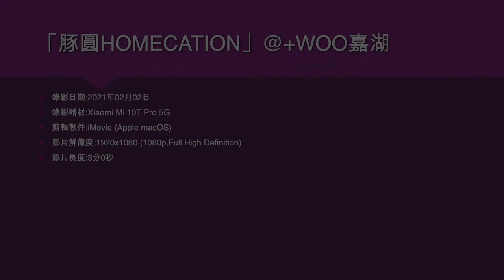「豚圓HOMECATION」@+WOO嘉湖 - 2021年02月02日